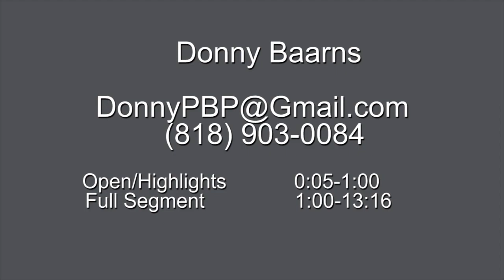Donny Baarns Hockey TV Reel